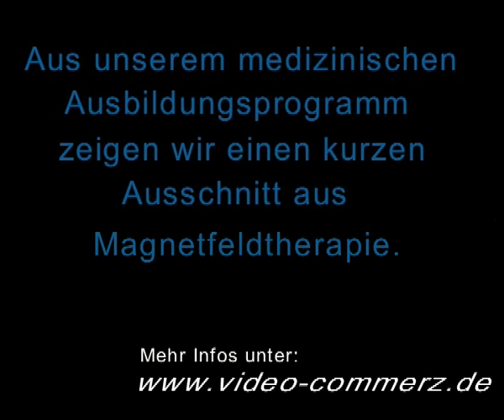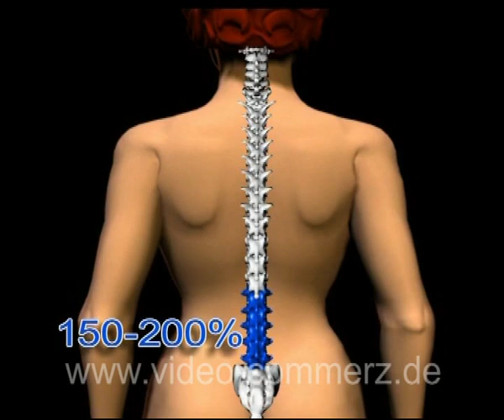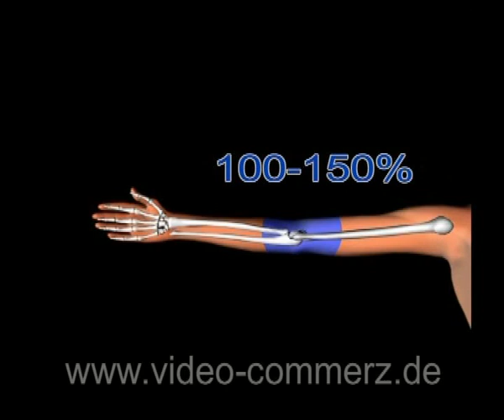Magnetfeldtherapie - anschaulich demonstriert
Die Magnetfeldtherapie ist eine nicht-invasive komplementärmedizinische Behandlungsmethode zur Therapie verschiedenster Krankheiten und Leiden. Besonders spektakulär sind ihre Erfolge bei der Linderung von Schmerzen sowie der Durchblutungsförderung. In den letzten Jahren wir die Wirksamkeit der therapeutischen Anwendung pulsierender elektromagnetischer Felder in einer Fülle von klinischen Studien für immer mehr Einsatzgebiete nachgewiesen.

Die wichtigsten sind:
- Vorbeugung und Entspannung
- Durchblutungsstörungen und Kreislaufprobleme
- Unterstützung der Wundheilung
- Förderung der Knochenheilung
- Behandlung von Schmerzen, insbesondere im Bereich des Bewegungsapparates
- Verspannung der Muskulatur
- Schlafstörungen und stressassoziierte Erkrankungen
- Leistungsverbesserung im Sport, Regeneration nach Verletzungen
- Migräne
- Stoffwechselerkrankungen
- Störungen im Bereich des Herz-Kreislaufsystems
- Depressionen
- Erkrankungen und Verletzungen von Nerven

Dr. Thuile ist auch der Verfasser des gleichnamigen Buches.
Die komplette DVD hat eine Spieldauer von ca. 1 ½ Stunden. Sehen Sie hier einen kurzen 8-minütigen Ausschnitt. einsehen.